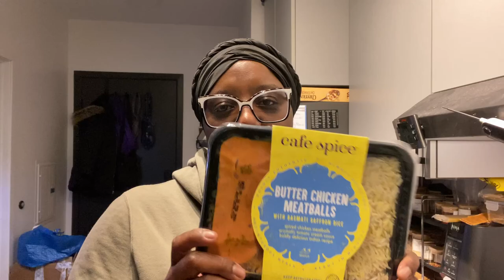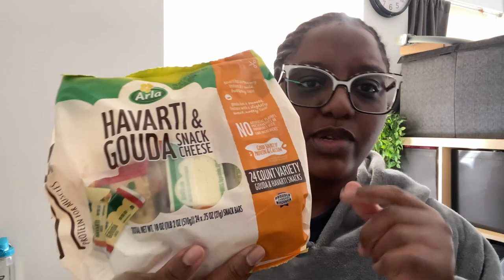🦷 treating my first patients in dental hygiene CLINIC & work/car news | DENTAL HYGIENE STUDENT VLOG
i think i'm getting more used to rolling with the punches life throws my way, but barely. the multiple rants and repeating "i'm pissed!" at least 10x during the vlog helped. even amongst all the ranting i did manage to vlog every single day so, *pats self on the back*

my coconut pecan granola recipe
2 c old fashioned oats
1/2 c pecan halves
1/4 c canola oil
1/4 c maple sugar
1/8 tsp cinnamon
scant 1/4 tsp kosher salt
1/4 cup coconut

preheat oven to 250F. mix oats/pecans/cinnamon. add liquids and salt, stir. bake 1 hr, stirring every 15 min. add coconut during last 5-10 min cooking, or stir in after removing from oven.

→ Peanut Butter & Co. Honey Peanut Powder
→ Laurel’s Coconut Cashew Butter
→ GRIME LABS Dishwasher Cleaner Deodorizer Descaler Tablets
→ Rubbermaid TakeAlongs Snacking Food Storage Containers, 1.2 Cup

⌚️Timestamps:
00:00 MONDAY
03:28 TUESDAY (NEWS ABOUT MY WORK TRANSFER)
18:22 WEDNESDAY (NEWS ABOUT CLINIC PATIENTS)
26:03 THURSDAY (FIRST DAY SEEING PATIENTS IN CLINIC 😳)
28:52 FRIDAY
30:19 SATURDAY (NEWS ABOUT MY CAR TITLE)
34:27 SUNDAY

🎥 FILMING EQUIPMENT
▪️ Camera (iPhone 11)
▪️ Lapel Mic (similar)

🛠 TOOLS & SERVICES
▪ Editing || DaVinci Resolve, Canva
▪️ 5TB External Hard Drive

🗣️WHO AM I:
I’m Tina, a 35-year old college-dropout and I’m going back to school (while working part-time) to get my degree in dental hygiene. I live in Minnesota and I make videos about a day in my life in dental hygiene school.

🦷 RDH program start: 8/2023